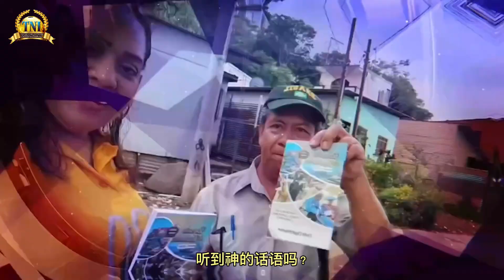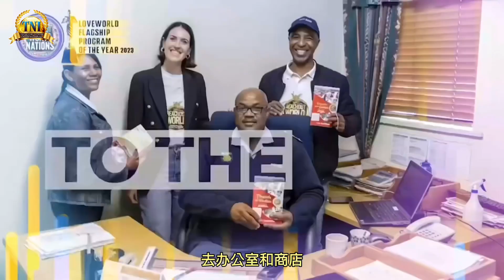REACH OUT WORLD DAY (Mandarin) 触及世界日与话语的实际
主内平安！

无论你来自哪个国家，哪个教会，只要你有热情想将神的福音传到地级，我们欢迎你与我们一起合作，在一天之内（24小时）通过《话语的实际》每日灵修以所有已知的语言和方言，带上帝的爱和信息到你所在的城市，地区，省和国家。

如果有兴趣参与，请通过 @gmail.com 联系我们。谢谢！

触及世界日（与话语的实际）
2024年12月2日

上帝祝福你！